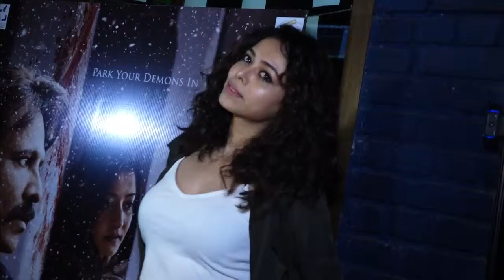Vishal Bhardwaj & Kay Kay Menon At The Launch Of Song Sakhi Ri From Film Vodka Diaries1